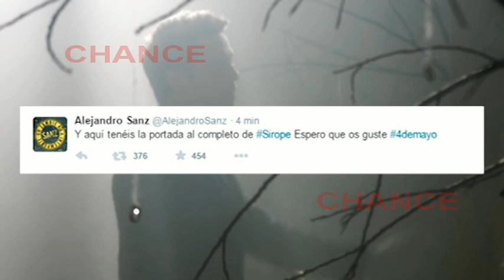Alejandro Sanz desvela la portada de 'Sirope'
Faltaba la cara de presentación, la fachada, lo que primero veremos del nuevo disco de Alejandro Sanz y ahora ya lo tenemos. El artista ha desvelado la portada de 'Sirope', el último álbum del madrileño que saldrá a la venta el próximo cuatro de mayo.